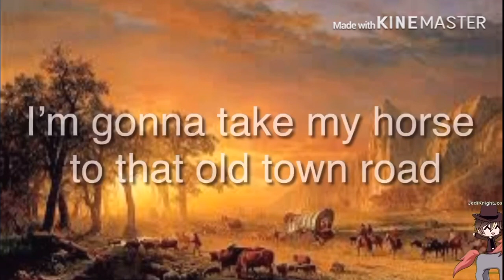Old Town Road GLMV *Read Desc*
This took about 5 hours along side the fact that I’m only 1/4 done on Smile you’re on camera which will prob come out sometime in June or July!
Plus shout out to my friend Diego for the idea! Thx Diego!